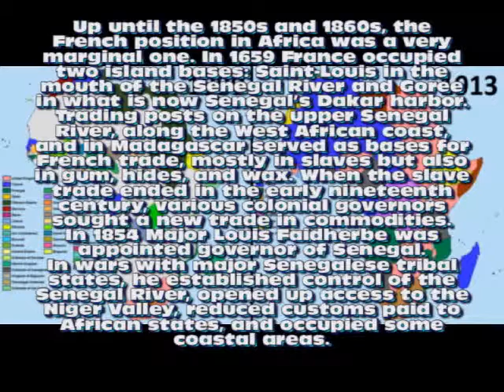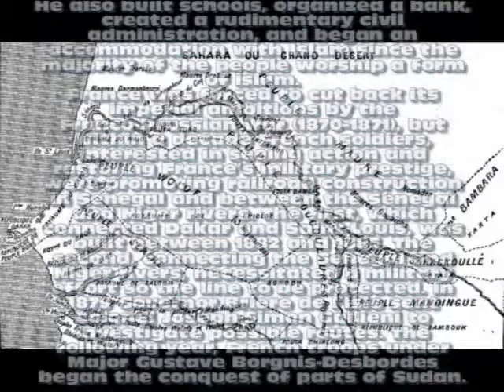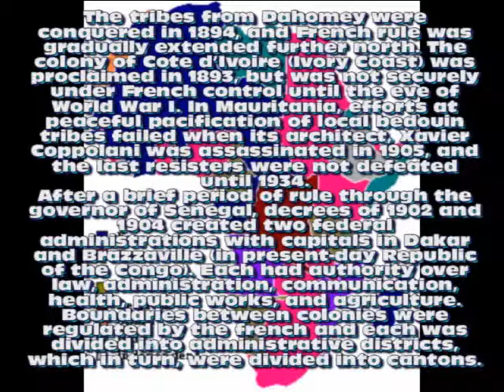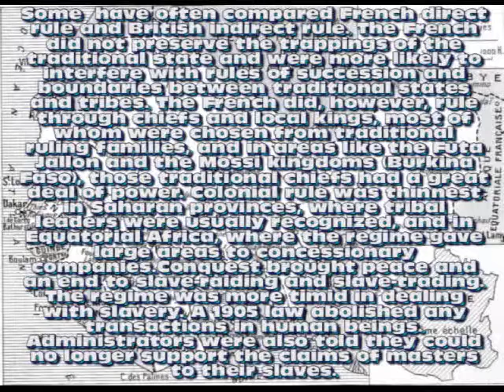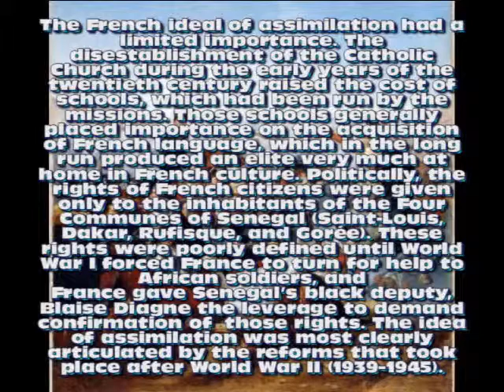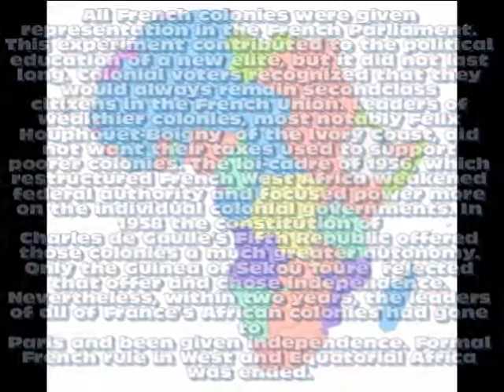French Colonial Empire in Africa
France made mistakes, of course but in general it's impact in Africa was pozitive. The failure of the former french african states after decolonization happened because is very hard to govern a new state if you dont have the knowledge and the educated people to do so. After WW2, France itself had economic problems so the people were not caring about the Empire anymore. So except the Army, the average frenchman cared only for his immediate needs.